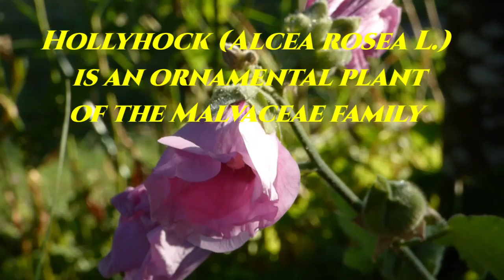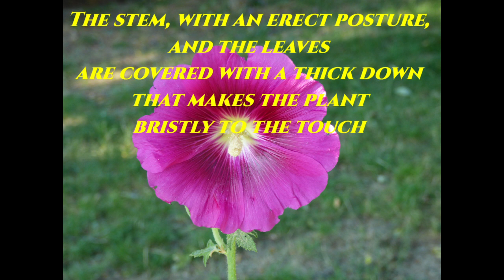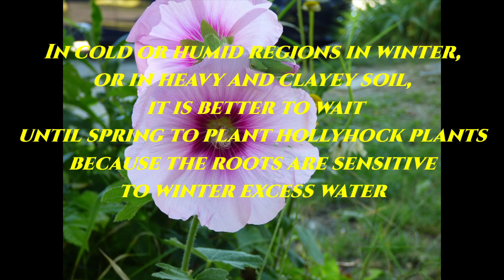Gardeners World 2022 Episode 18 Hollyhock and William Turner from The Little Garden of Monfestino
gardenersworld 2022 Gardening
from The Little Garden of Monfestino
CMFR
Alcea rosea, known as Hollyhock, is a plant
biennial or perennial, widely spread spontaneously, and highly appreciated for its remarkable rusticity and abundant flowering.
Hollyhock (Alcea rosea L., 1753) is an ornamental plant of the Malvaceae family.
It was imported to Europe from southwestern China in the 15th century by William Turner, a herbalist of the time.
It is characterized by an upright posture, with simple or slightly branched and well enlarged stems. The Hollyhock, from a basal rose with large broad, palmate, rounded and rough leaves, creates tall stems, covered with a bristly down. The stems measure up to 2 meters, are branched and carry spike inflorescences with large umbrella flowers, white, pink, yellow, salmon, red, purple, even semi-double or double.

Its root system is very robust and is able to make its way, even in stony soils, up to one meter deep. With the arrival of cold weather, the branches dry up and the plant enters a state of dormancy and is reborn the following spring.